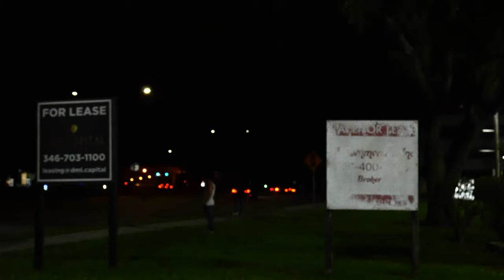MUSCLE CARS AND JDM CARS DOING HARD PULLS LEAVING THE MEET